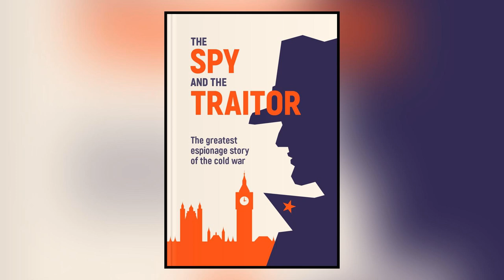The Spy and the Traitor (Ben Macintyre)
The Spy and the Traitor: The Greatest Espionage Story of the Cold War

The Spy and the Traitor is an exposé into the world of espionage unlike anything previously written. Ben
Macintyre curated top-quality information through tireless interviews with the agents involved in the operations. They were able to brief Ben Macintyre on just about all our curiosities concerning the cold war.
Ben Macintyre is a British author, historian, columnist, and associate editor for The Times. He is the author of various bestsellers such as The Spy Among Friends and Double Cross. His skill was evident in this masterpiece: The Spy and The Traitor.
The focus of the book is on former KGB agent Oleg Gordievsky; still, readers are given a deeper look into the Cold War, espionage, and the silent machinations of those with a high enough stock of the war’s outcome.
“In a craven and hierarchical organization, the only thing more dangerous in revealing your ignorance is to draw attention to the stupidity." ~ Ben Macintyre

Chapters:
00:00 Chapter 1
02:31 Chapter 2
05:13 Chapter 3
07:09 Chapter 4
09:14 Chapter 5
11:24 Chapter 6
13:30 Conclusion